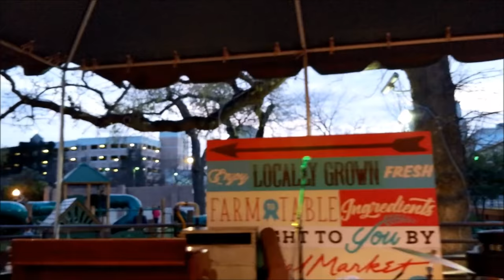OutTakes & TimeOut, @Austin Texas Wild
Walking up to and through the venue, as the trio, Time Out, took their break, and then back up the steps to listen to and record  this easy-listening jazz tune.  Hope you enjoy it as much as did I..

Shot Sunday evening, so, it wasn't all that wild.., but it was definitely worthy of a listen.  (They got a lot better as the night went on, too, as proven by the last video I posted of this group.)

Sound:  (walking, to the venue..) Ambient Austin city and park sounds, along with, "As Night Falls" JR Tundra, and then, TimeOut.. (back from break.)  Enjoy~